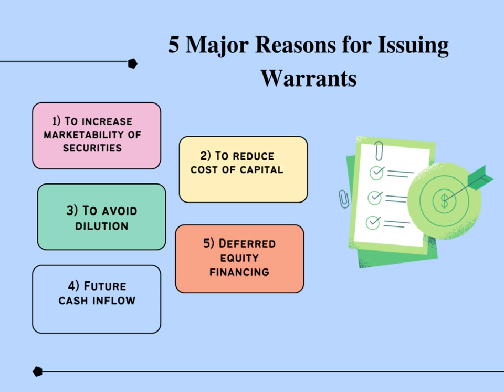Reasons for Issuing Warrants- 5 Major Reasons for Issuing Warrants | Warrants and Convertibles